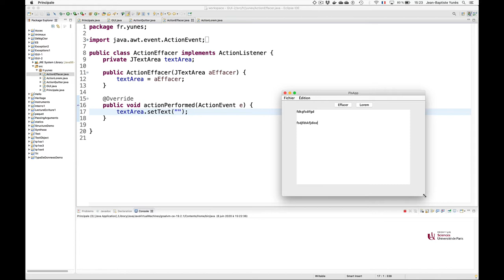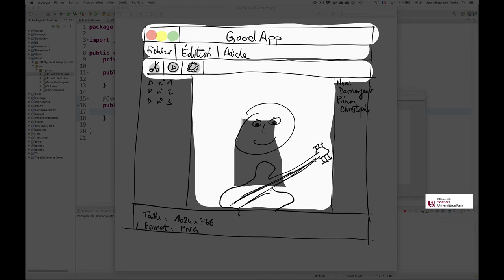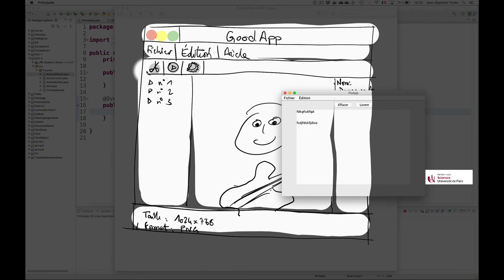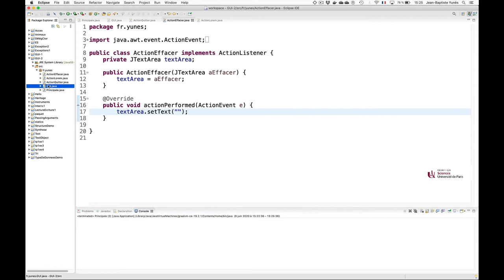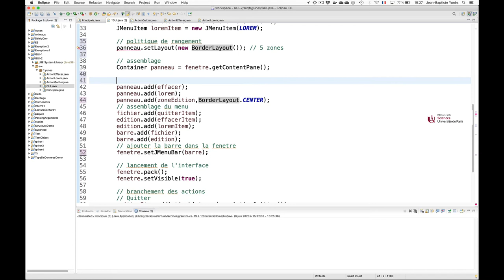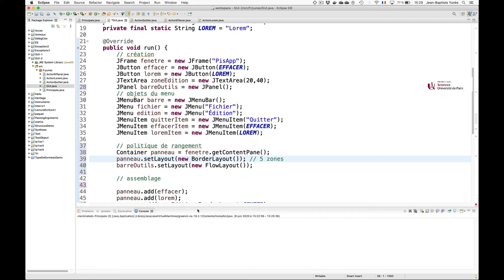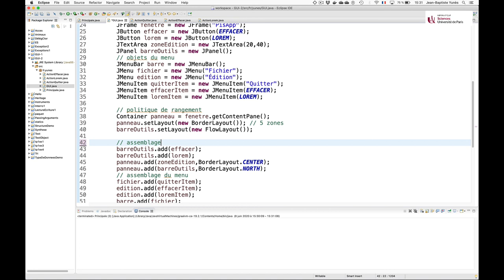Cours Java (35) : PisApp III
La partie «ergonomique» de PisApp.
Une application démo pour illustrer la réalisation d’une application avec interface.